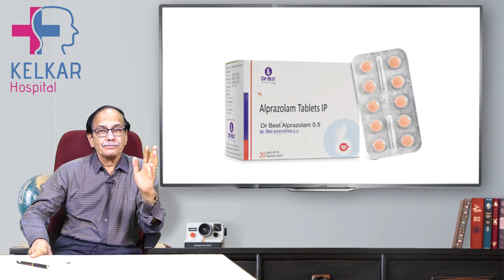Early death due to late night activity / रातको जागेंगे तो जल्दी मृत्यु हो सकती है/ Dr. Deepak Kelkar